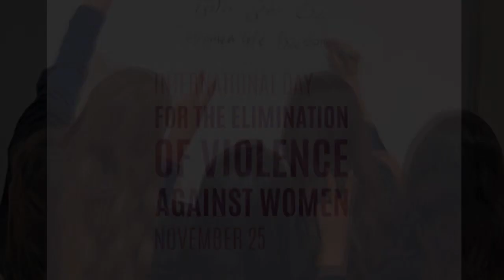پیام شهبانو فرح به مناسبت روز جهانی مبارزه با خشونت علیه شهبانو_فرح_پهلوی زنان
خشم و اعتراض زنان ایرانی در مبارزه با خط مشی های زن ستیزانه ای که سال هاست پهنه اجتماع و سیاست جمهوری اسلامی را در می نوردد با فرارسیدن روز جهانی خشونت علیه زنان به اوج رسیده و مردم جهان را بیش از پیش با زنان شجاع و آگاه ایرانی، که علیرغم سرکوب ها و بازداشت های گسترده همچنان در خط مقدم مبارزه و مقاومت ایستاده اند همراه کرده است.
من با زنان دلیر و مبارز ایران که در راه دستیابی به حقوق انسانی خود ولو به بهای جان می کوشند همدل و همراهم و به پایان رسیدن خط مشی های زن ستیزانه و تحقق اهداف والای انسانی را در میهنم آرزو می کنم.

خشونت علیه زنان مصداق آشکار تجاوز به حقوق بشر است.

به امید پیروزی نور بر تاریکی